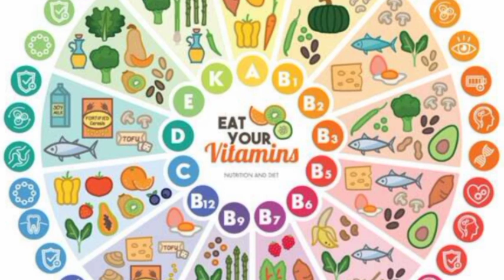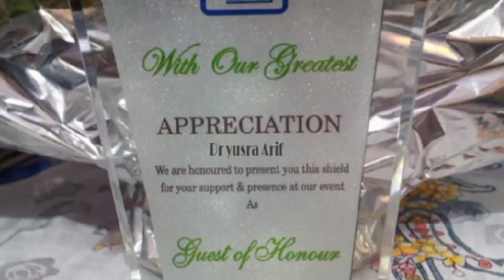Vitamin A,B,C,D,E and K Deficiency Symptoms by dr Benish